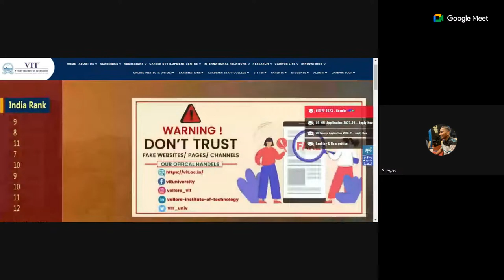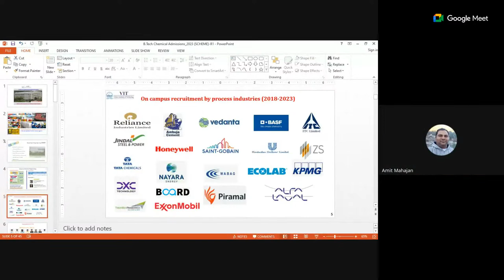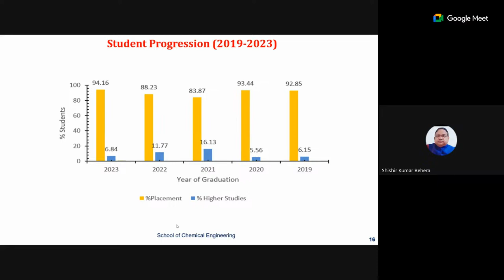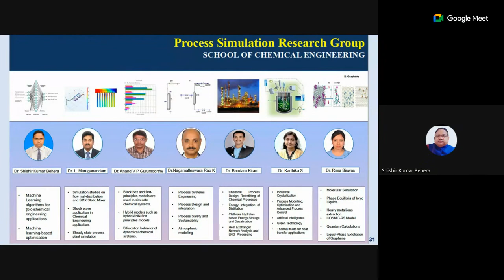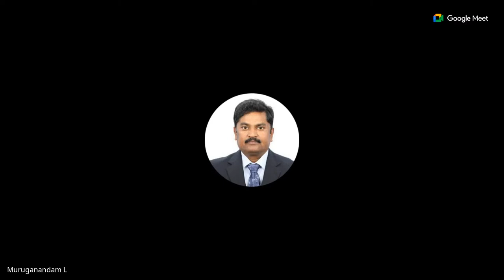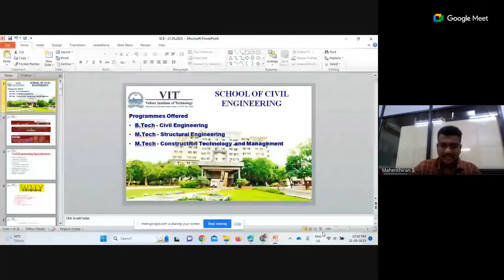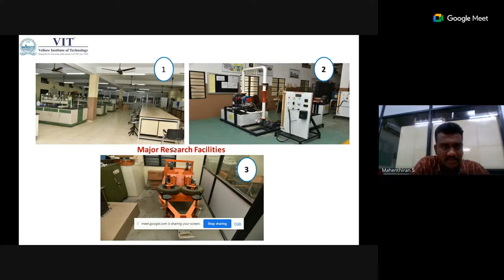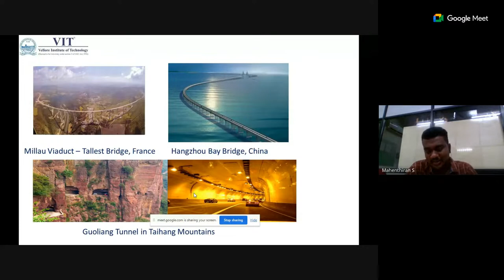Webinar on Core-Engineering Programmes